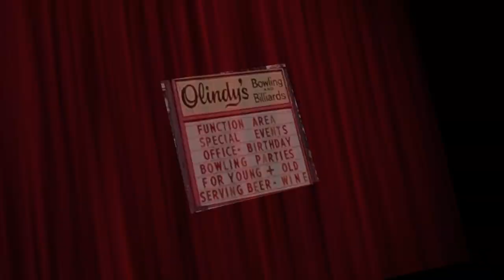JAZZ & SON'S ICONS OF F4L US vs THEM 12/19/21:TRIANGLE MATCH FOR WOW F4L ICON TITLE:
We HAVE NO CONTROL OVER OUTCOMES: DANIELLE HARRIS, SARA GILBERT AND WOMEN-WARRIORS OF WRESTLING F4L ICON CHAMPION KUNG POW REENA MEET IN A RING, ONE PERSON WALKS OUT CHAMPION